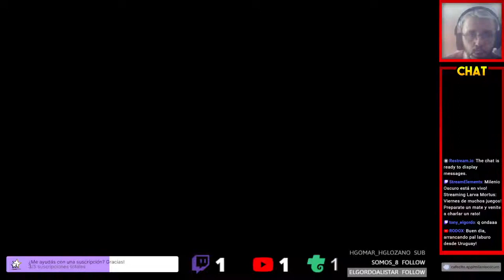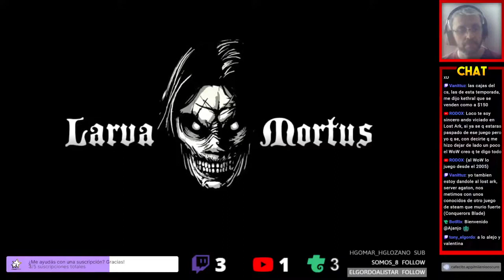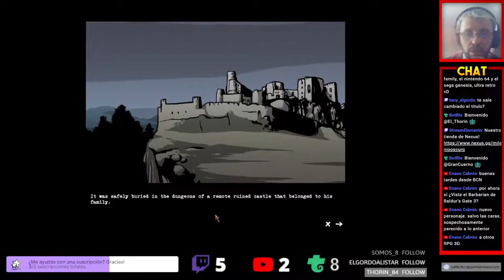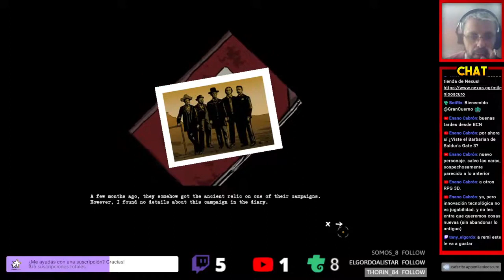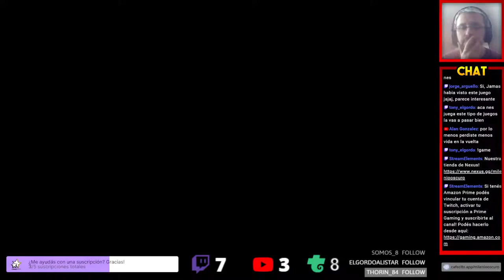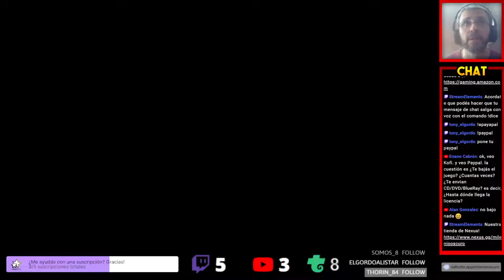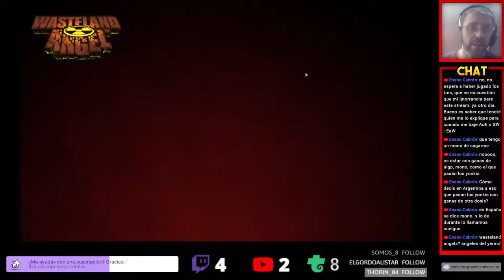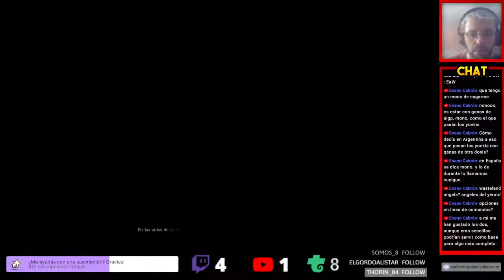LARVA MORTUS - WASTELAND ANGEL - AVENCAST ► Terror, Acción, Autos y RPG │ Probamos 3 juegos!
Vamos a jugar LARVA MORTUS - WASTELAND ANGEL - AVENCAST!